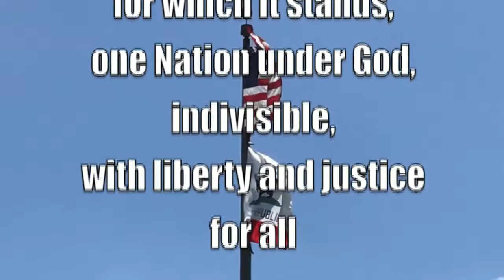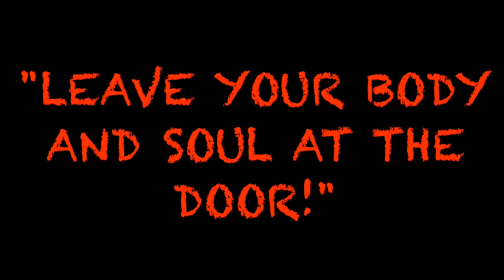10 16 19